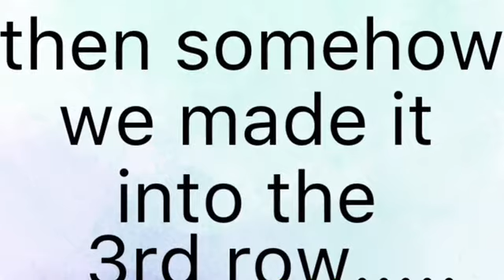CHRIS YOUNG CONCERT @ DARIEN LAKE (Raised on Country Tour)